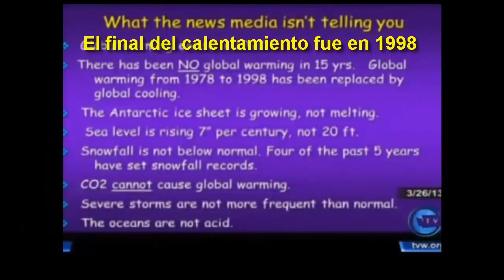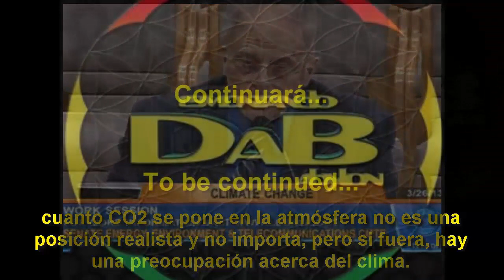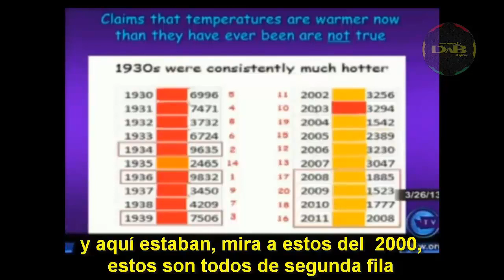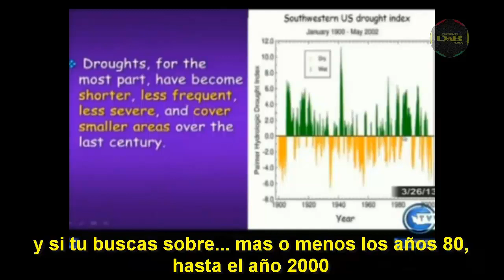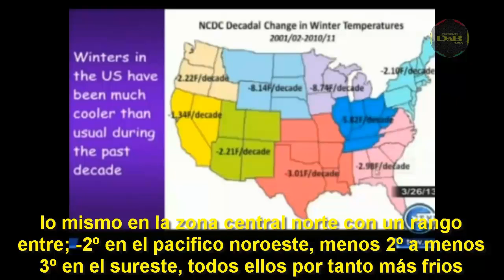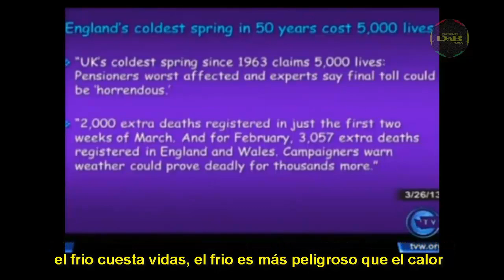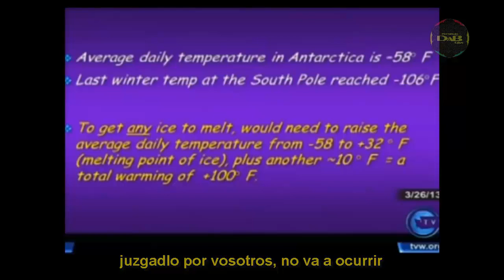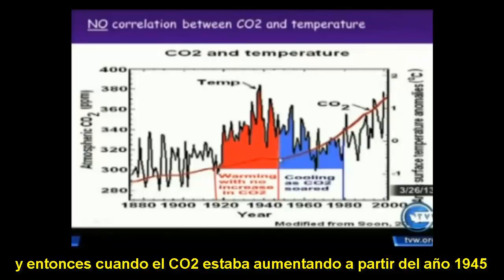COMPLETO ESPAÑOL - Dr Don Easterbrook, Profesor Emerito en Geología, revela los datos ORIGINALES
Su currículo...   10 books, ~150 journal publications

Presented 31 research papers at international meetings in 13 countries outside the US

Current Research Activities Cause of global climate changes, global warming and cooling Cause of abrupt global climate changes at the end of the last Ice Age.

Relationship of 25-30 year glacial, and ocean warming and cooling cycles to solar variation and global warming and cooling Relationship of atmospheric cosmogenic isotope (10Be, 14C) production rates to global climate change 14C, and cosmogenic 10Be isotope dating of glacial deposits in the Puget Lowland, Cascade Range, Sawtooth Range, New Zealand Alps, Argentine Andes, and Columbia Plateau Correlation of Quaternary interhemispheric climate changes

Measurement of radiocarbon marine reservoir values Holocene glaciation of the Cascade Range Holocene climate changes—The Little Ice Age Tephra and lahar chronology of Mt. Baker Interpretation of LIDAR imagery of glacial topography in western Washington Use of shorelines to determine isostatic uplift rates in the Puget Lowland Cause of debris torrents Offices in Professional Societies International

Director of field excursions for the 2003 International Quaternary Congress. Associate Editor, GEOMORPHOLOGY (International Journal)
U.S. representative to UNESCO International Geological Correlation Project, Glaciations in the Northern Hemisphere Member of International Geological Correlation Project, UNESCO Member of International Quaternary Association Member, Commission on Quaternary Stratigraphy of North America Founding member of American Quaternary Association National Associate
Editor, Geological Society of America Bulletin .
 Received national award for "Distinguished service to the Quaternary Geology and Elected national chairman of Quaternary Geology and Geomorphology Division, Geological Society of America Elected national 1st-vice-chairman of Quaternary Geology and Geomorphology Division, Geological Society of America Elected national 2nd-vice-chairman of Quaternary Geology and Geomorphology Division,
Geological Society of America Elected national secretary of the Quaternary Geology and Geomorphology Division, Geological Society of America, 6 times (12 years) Chairman of the Geological Society of America national meeting in Seattle National Chairman of the Quaternary Geology and Geomorphology Panel to select the Kirk Bryan Award for the best paper in geomorphology Member of national Quaternary Geology and Geomorphology Division Management Board Member of national Geological Society of American Committee on Grants and Awards National council member,
American Quaternary Research Association. Membership in Professional Organizations Geological Society of America (Fellow) Quaternary Geology and Geomorphology Division (past president) American Geophysical Union International Quaternary Assoc. American Quaternary Assoc.
Research Grants and Awards 8 NATIONAL SCIENCE FOUNDATION Research Grants 3 Department of Interior Research Grants U.S. Geological Survey Research Grant Council on Governments Research Grant Papers Presented at International Meetings International Geological Congress, Oslo, Norway International Quaternary Assoc. Congress, Reno, Nevada Geological Society of America, Vancouver, B.C. Geological Society of America, Toronto, Ont. International Quaternary Assoc. Congress, Ottawa, Ontario Geological Society of America, Vancouver, B.C. Geological Society of America, Toronto, Ont. International Quaternary Assoc. Congress, Ottawa, Ontario International Geological Correlation Program (UNESCO), Paris, France International Quaternary Assoc. Congress, Moscow, USSR International Quaternary Assoc. Congress Field Conference, Leningrad, USSR International Geological Correlation Program (UNESCO), Kyoto, Japan Iceland International Geological Correlation Program (UNESCO), Prague, International Geological Correlation Program (UNESCO), Prague, Czechoslovakia International Union of Geodesy and Geophysics, Grenoble, France International Geological Correlation Program (UNESCO), Prague, Czechoslovakia International Geological Correlation Program (UNESCO), Salzburg, Austria International Quaternary Congress, Christchurch, New Zealand International Geological Correlation Program (UNESCO), Koln, Germany International Geological Congress, Montreal, Canada International Quaternary Congress, Paris, France Geological Society of America, Mexico City, Mexico International Geological Congress, Prague, Czechoslovakia

SOLO CABE LA MITAD,  EN SU WEB LO VEREIS COMPLETO